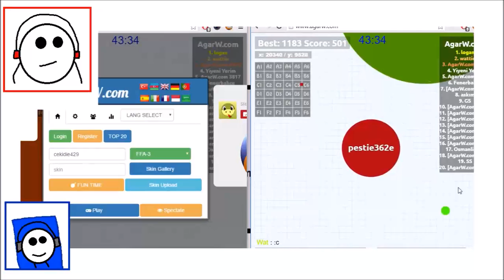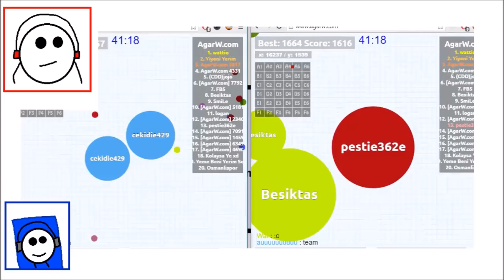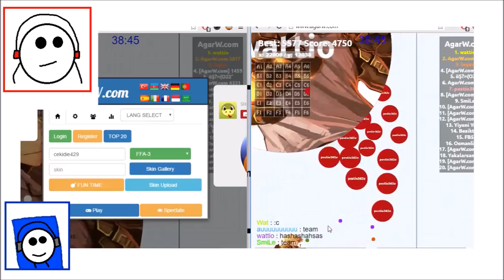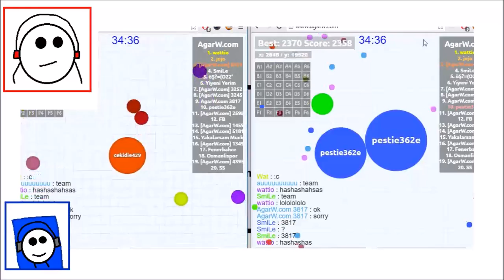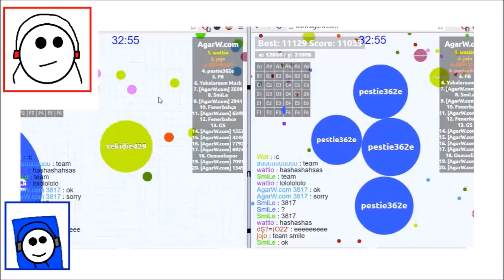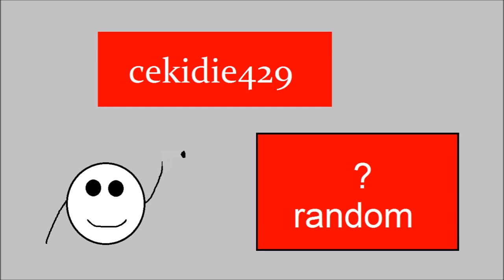NEED A BRO CELL! (Agar.io Funny Moments)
Need A Bro Cell.
Trolling People, Experimental Mode, Cell Spawner, Biggest Cell Ever, Ultimate First Place, Awesome Games.

My Friends
Pestie362e